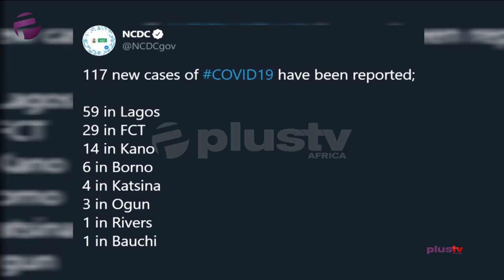NCDC Don Confirm 117 New Cases Of Coronavirus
The Nigeria Centre for Disease Control (NCDC),don confirmate 117 new case of Coronavirus for the country.